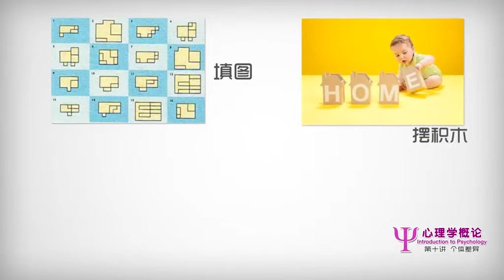10.(个体差异) 2 智力的测量方法